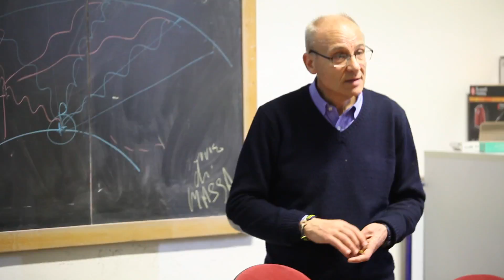GEO UNISI. 1 GIORNO PORTE APERTE. VIDEO MARIO LLORCA.